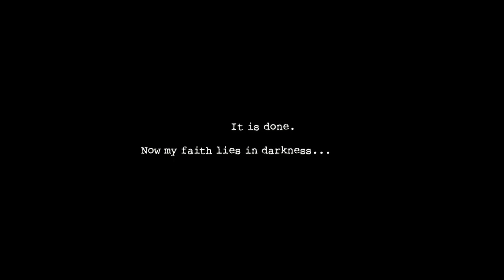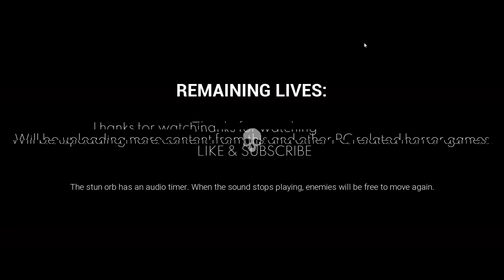Dark Deception Sneak Peek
Dark Deception Beginning - more to come soon
(C)2022KUMIHOKREATIONS